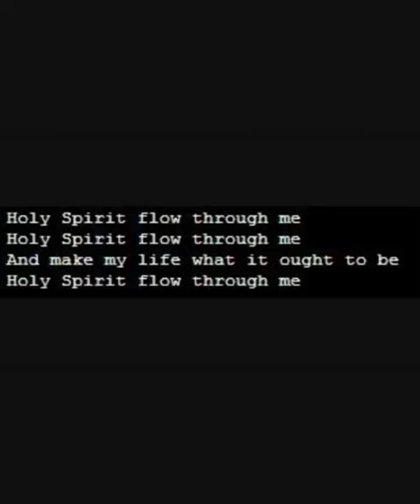Holy Spirit Flow Through Me by Benny Hinn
"Holy Spirit Flow Through Me" by Benny Hinn is a beautiful worship song that many people enjoy.